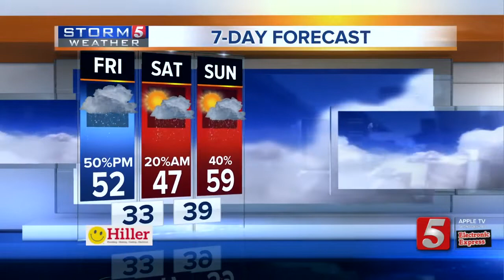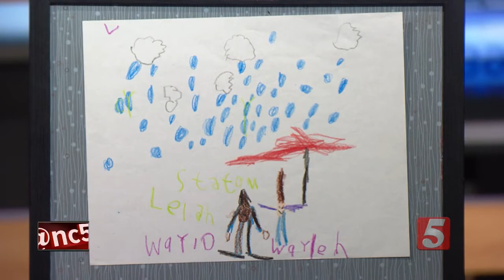Lelan's morning forecast: Friday, February 15, 2019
Lelan Statom's morning forecast: Friday, February 15, 2019. There will be a brief break in the rain activity Friday morning with rain returning by late in the afternoon and lingering into the overnight. As the cold air catches up, a wintry mix is possible for our Northwest counties.